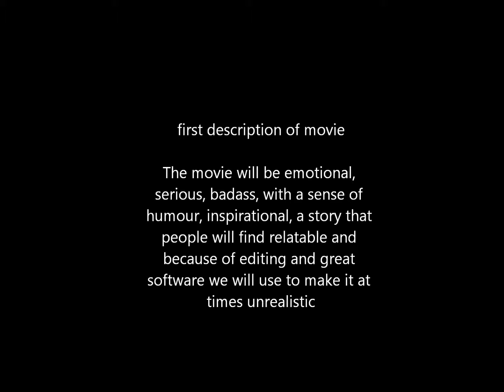First Update for A Holes of the GalaxyLive Action Youtube Movie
i do not own or any of the characters involved in I do not own the pictures during the video this video.